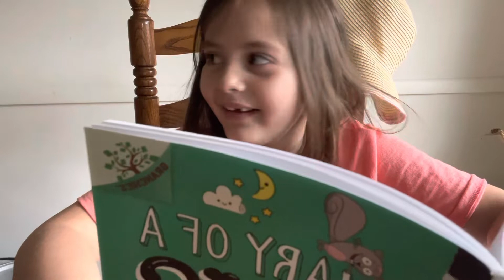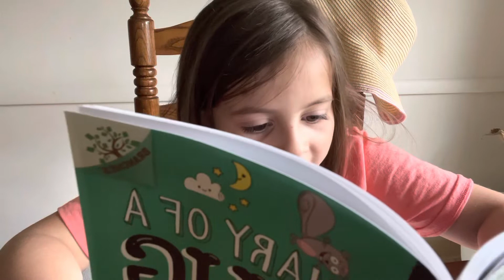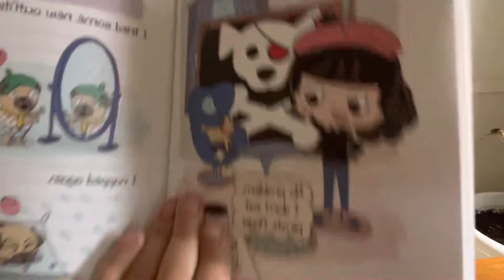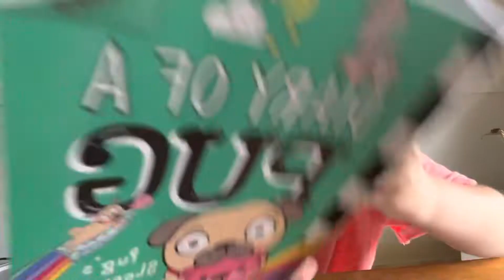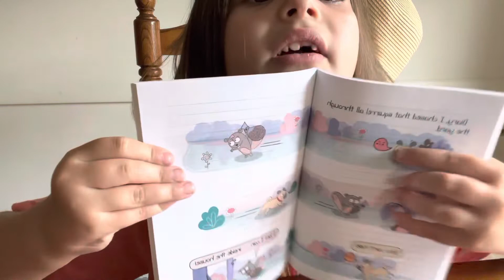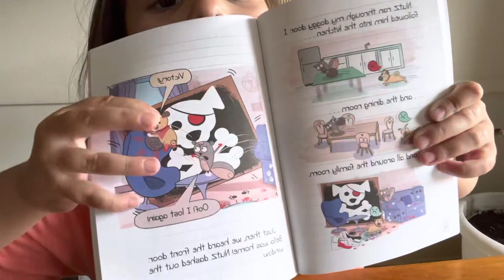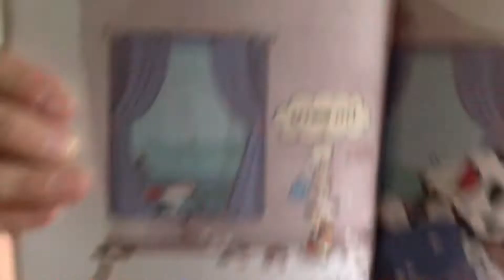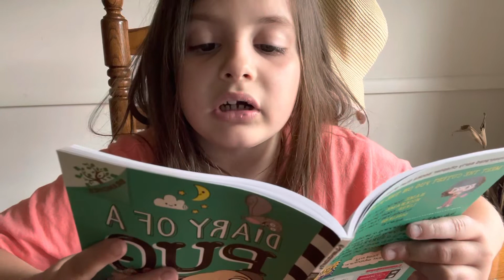Diary of a Pug - A Pug’s Sleepover - Chapter 5 - Bedtime Stories with Sammie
Find out what happens in Chapter 5! Read along with SammieC